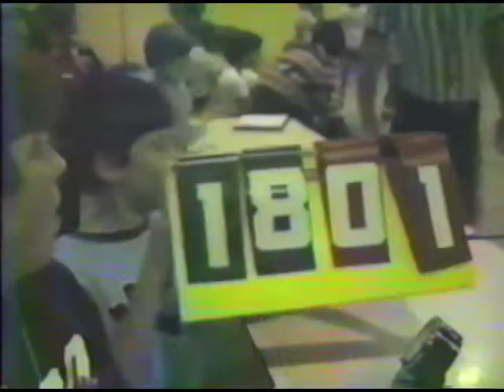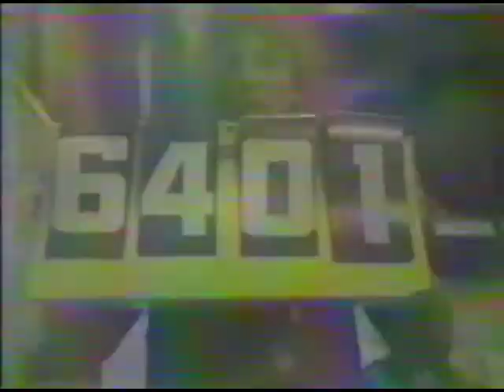November 22, 1985. Sacred Heart. We'd Get In Trouble For This Now.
Our 2nd game in 5th grade, this was a historic destruction, a 64-1 victory over Sacred Heart.  Over our remaining 178 games, we had only one bigger margin of victory - a 76-10 win over St. Raphael's a year later.  Rather than dance around the ridiculousness of this game, let's just dive right in, shall we?

1) Gould scores the game-winning basket about 4 seconds into the game.
2) Sacred Heart scores their lone point about 2 minutes in, then misses their last 12 shots while turning the ball over 27 TIMES.
3) Early on, play-by-play man Dave Gould points out the St. Matt's record for points in a game is 63, and the Gould family record is 17.  We, and Dan, ended up beating both by one that night.
4) Everyone on our team scored, possibly the only time that ever happened.
5) Check out Dan's circus layup at 37:51 - my recollection was he threw it over his head, but I can't tell from the video.
6) Brandon Hurlbut had a phenomenal game, scoring 6 points, showing off some sweet moves at 19:10, and some funny, stifling D at 24:15.
7) Check out the ref STILL calling double-dribbles with us up 60 at the 46:49 mark.  Jesus, dude.
8) This HAD to be the only game where Ed scored none of our first 24 points.
9) Why the hell was I the point guard?  Holy nepotism, Dad...having Tim be the off guard is like putting Jimi Hendrix on piano.
10) Be sure to watch the hilarious interview segments after the game.  I won't spoil them here, but...watch them.  Nice shots of several parents, too.

One thing I love about this is that even up 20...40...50...we're still getting coached hard, the foot never leaves the gas pedal.  I doubt kids are raised that way now, but for me, that relentlessness is what made us what we were.  It would've been nice to sit back with the old man and watch these things, dig into his memories, etc., but...never happened.  Ce la vie...make sure you guys do that someday with your kids and their activities, eh?

Points (a few were missed due to a dead battery):
Dan G - 18
Dan B - 8
Brandon - 8
Jeff M - 6
Ed - 6
Jack - 6
Tim - 4
Brian 4